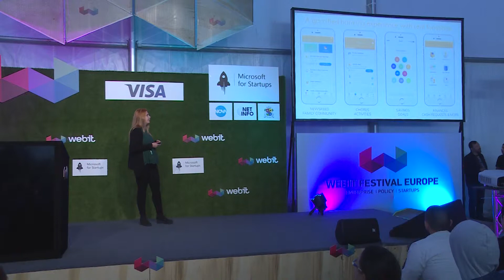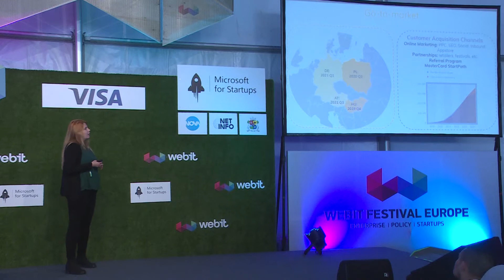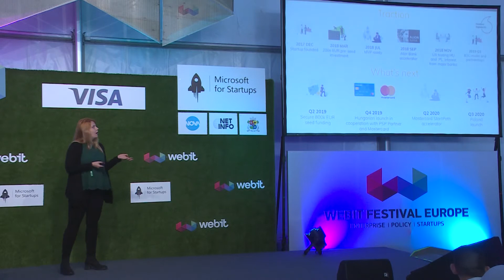BankZee startup pitch - Webit.Festival Europe 2019